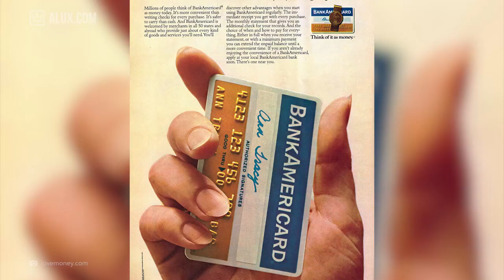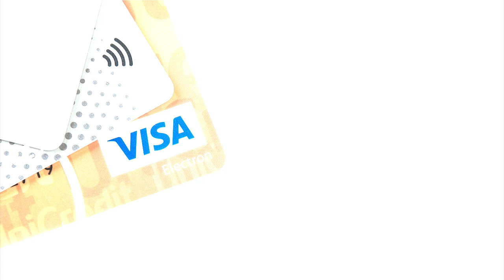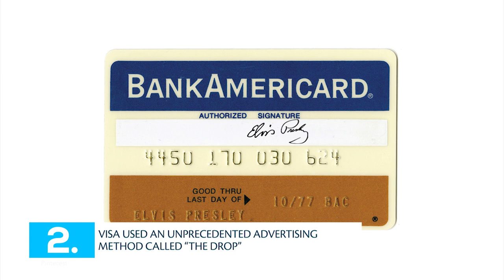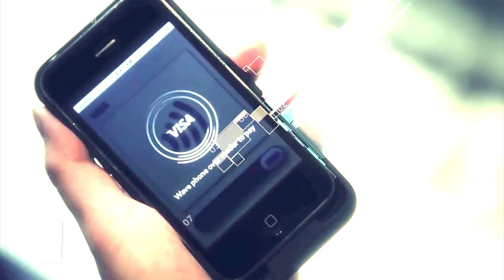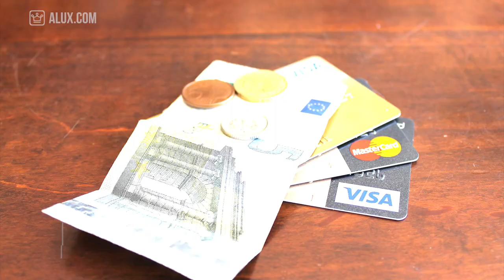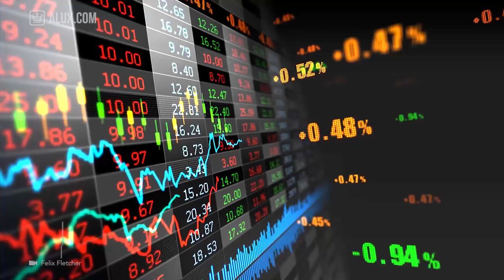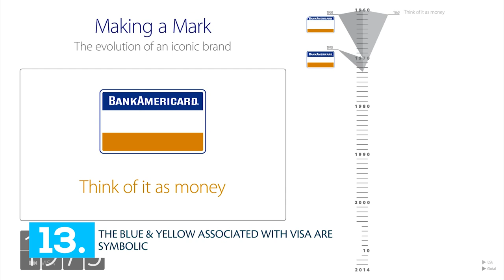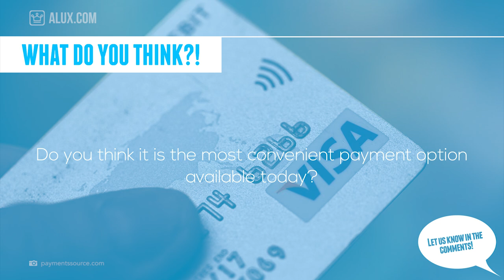15 Things You Didn't Know About VISA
In this Alux.com video we'll try to answer the following questions:
How big is Visa?
How can you get a Visa card?
How can you use a Visa card?
What are Visa cards good for?
Can you make international payments with Visa cards?
Can you trust Visa cards?
What banks have Visa cards?
From where can you get a Visa card?
How does Visa cards work?
What does the Visa symbol mean?